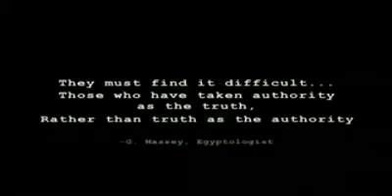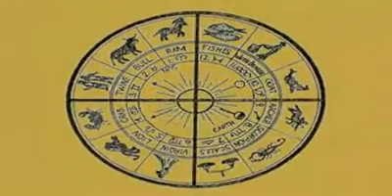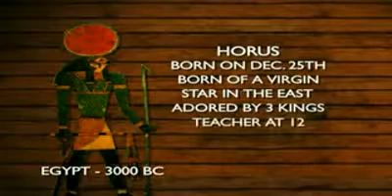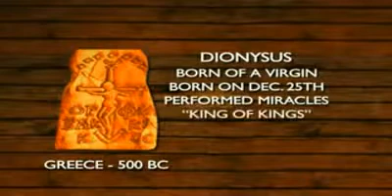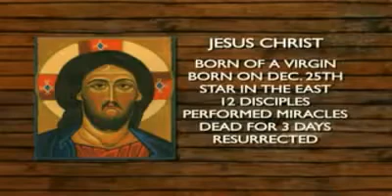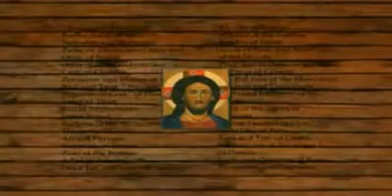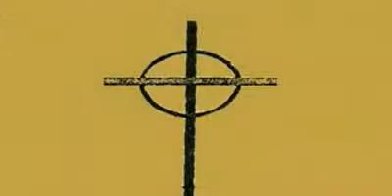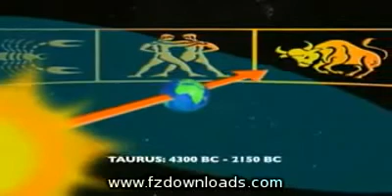Do not B a slave Part 1